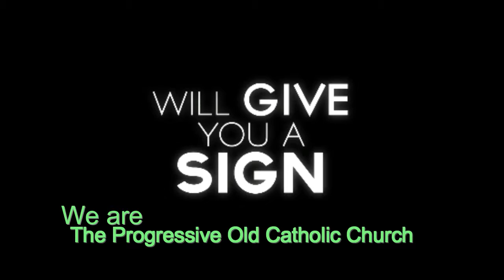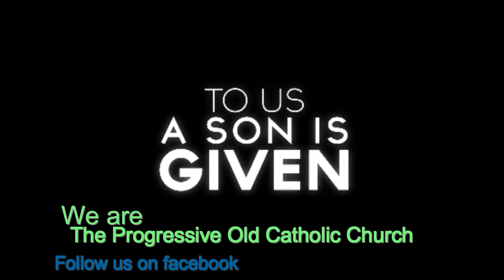POCC Ad message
The Progressive Old Catholic Church is an autocephalous jurisdiction. We are an Inclusive church welcoming all. We are fully catholic but have no ties to Rome. We offer the Sacraments